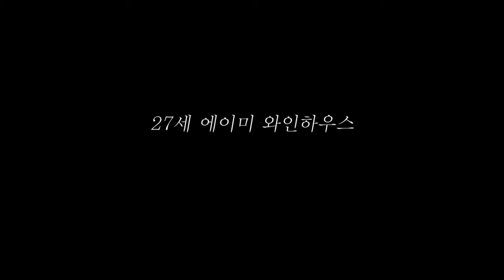잊지 못할 와인빛 목소리 [에이미] 메인 예고편